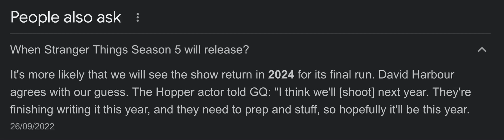Stranger things season5 comment the hidden word